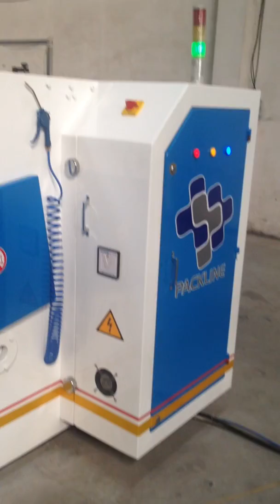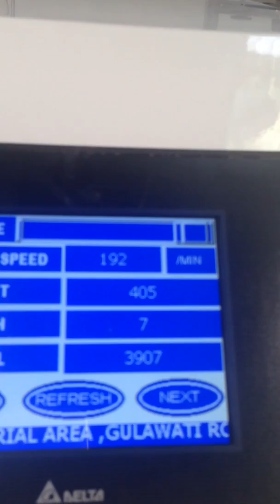aluminium foil lid punching machine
aluminium foil lid punching machine by Packline Machines.